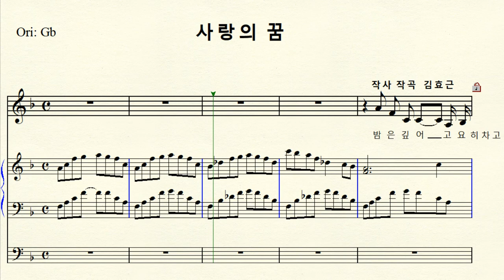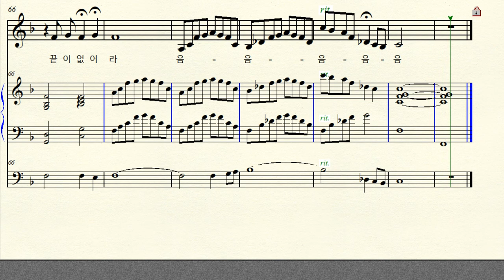MR 1-145 사랑의 꿈 (작사 작곡 김효근 ) F major 바장조 (For Low Voice)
반주 동영상 작사 작곡 김효근 Art Pop 아트팝 가곡 예술성 대중성을 동시에 추구하는 성악 장르 바리톤 송기창 버전 F major 바장조 악보 원조성 단2도 내림